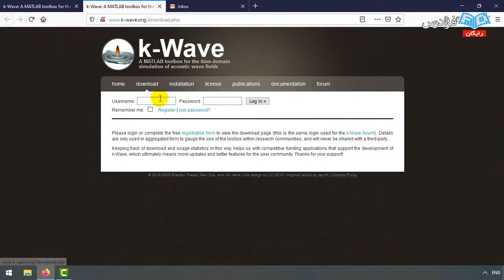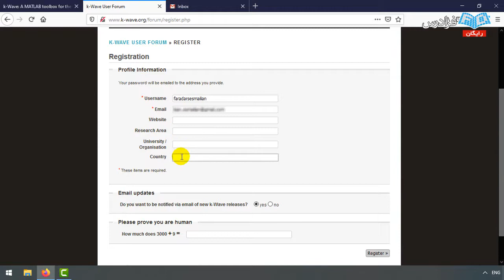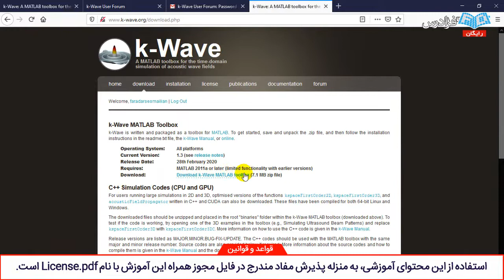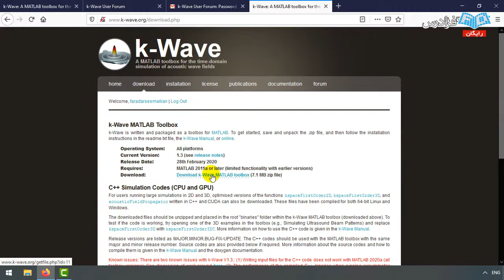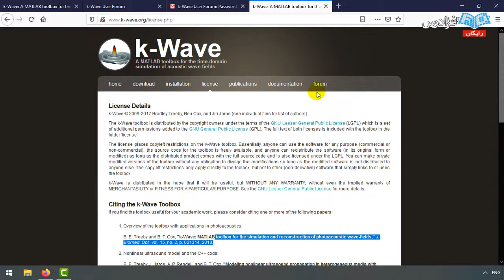k-Wave آموزش آشنایی با تولباکس های متلب - پارت دوم - تعریف تولباکس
مشاهده کامل آموزش آشنایی با تولباکس k-Wave در متلب

با شیوع بیماری‌های مختلف و انواع حوادث ناگواری که برای انسان به وجود می‌آید، نیاز به تصویربرداری پزشکی برای پزشکان بسیار حیاتی شده است. بدین منظور مدالیته‌های تصویربرداری (Imaging Modality) مختلفی تاکنون ارائه شده است که از انواع آن‌ها می‌توان به: X-ray, MRI, CT scan و اولتراسوند (Ultrasound) اشاره کرد. این مدالیته‌ها با توجه به کیفیت تصویر، قیمت، امنیت و بلادرنگ بودن تصویر تقسیم‌بندی می‌شوند. تصویرگری اولتراسوند به جهت ایمنی، قیمت مناسب و بلادرنگ بودن اهمیت ویژه‌ای نزد پزشکان دارد.

اخیرا یک روش تصویر‌برداری جدید به نام فوتوآکوستیک (Photoacoustic) معرفی شده است که رفتاری تقریبا شبیه به اولتراسوند دارد و با گرم کردن بافت، سیگنال صوتی به بدن ارسال می‌کند. تولباکس k-Wave که یکی از تولباکس‌های رایگان در حوزه تصویربرداری فوتوآکوستیک است، می‌تواند شبیه‌سازی‌های لازم به منظور تست کیفیت تصویر با تغییر محیط، تعداد المان‌ها و… را انجام دهد. در این فرادرس قصد داریم تا با این تولباکس آشنا شده و دستورهای موجود برای شبیه‌سازی فوتوآکوستیک را یاد بگیریم.

در اکثر دانشگاه‌های کشور دروسی تحت عنوان تصویربرداری پزشکی یا نام‌هایی به همین محتوا ارائه می‌شود. متاسفانه به دلیل کمبود وقت در دانشگاه‌ها و همچنین پر‌محتوا بودن این درس، اکثر اساتید نمی‌توانند شبیه‌سازی این تصویرگری‌ها را پوشش دهند. این آموزش دانشجویان را قادر می‌سازد تا علاوه بر دانستن تئوری تصویربرداری فوتوآکوستیک، توانایی شبیه‌سازی یک محیط برای ساختن همانند ترانسدیوسرهای (Transducer) مختلف جهت دریافت سیگنال، به دنبال آن بازسازی تصویر و در نهایت قرار دادن فانتوم‌های مختلف جهت ارزیابی مدل تولید شده را داشته باشند.